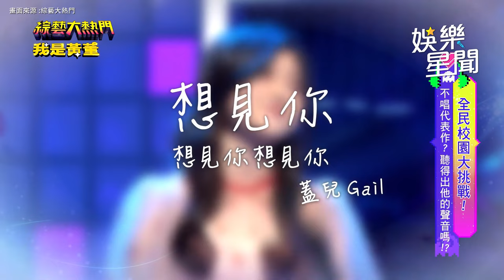聲林之王 蓋兒Gail 長大啦！「國民妹妹」想見你✨超神學霸跳級考進醫學系？不只唱歌饒舌也難不倒😎｜綜藝大熱門｜三立娛樂星聞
★訂閱【女孩要幹嘛】甜寵浪漫戲劇看到飽